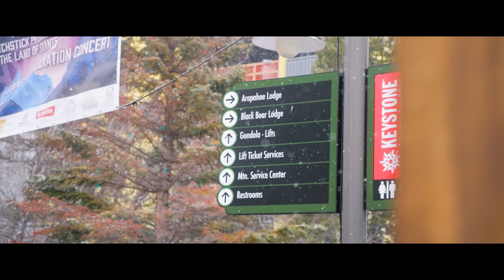FRESH SNOW at KEYSTONE MOUNTAIN!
Season 04, Episode 97: hello squad! woke up to a little dusting of snow and low vis conditions, so figured it would be a great day to head up to the hill for day nine! it was super soft out there and felt nice to have some real snow to ski ontop of the beautifully manicured groomer provided by Keystone! topped it off with one of the best streams in a while!

0:00 Intro
0:14 parking lot
0:23 trying to fix my boots
2:15 variety is the spice of life
3:41 cinematic
4:41 run 1
7:13 follow cam run 2
10:20 update
11:07 cinematic
12:36 nolan & stickers
14:00 recap
14:58 live stream
15:27 outro

GoPro Setup:
SEND ME MAIL!